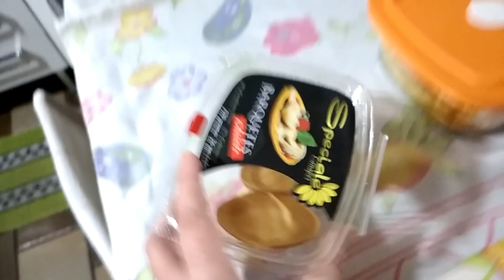Festa Adulto 61 Anos + Aniversário da Mãe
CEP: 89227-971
Deise Jurema Borba Cé
Joinville / SC

Em Fátima Nossa Senhora disse: "Por fim, o meu Imaculado Coração triunfará"

 "Nunca, jamais desanimeis, embora venham ventos contrários!" (Santa Paulina) "Nunca, jamais desanimeis, embora venham ventos contrários!" (Santa Paulina) "Nunca, jamais desanimeis, embora venham ventos contrários!" (Santa Paulina)